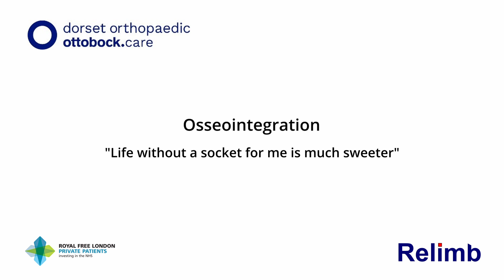Osseointegration | Catherine & Roger's Stories - Part 4 | Dorset Orthopaedic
We rejoin Catherine five months post-surgery back in the clinic completing her final week of residential rehabilitation. Life without a socket for Catherine is now much sweeter, she has gained confidence and is almost back to her pre-accident level of activity.

Osseointegration (OI), is a pioneering procedure that involves fitting a titanium implant directly into the bone, allowing for a prosthesis to be connected to it. Dorset Orthopaedic, together with Relimb (based out of the Private Patient Unit at the Royal Free Hospital, London) set up the first civilian OI service for private patients in the UK in 2018 and are the market leaders in providing this innovative surgical procedure and rehabilitation service.